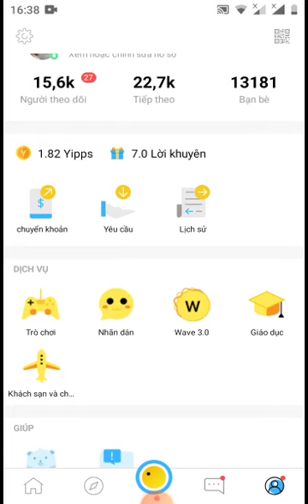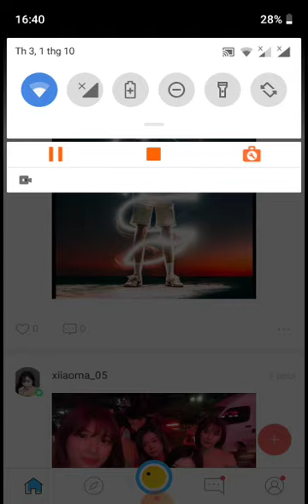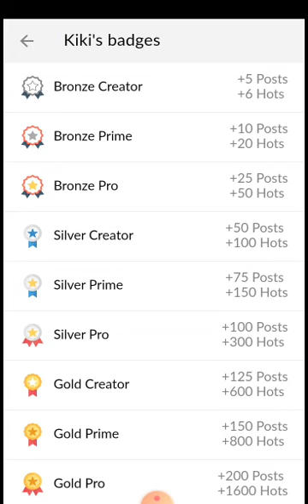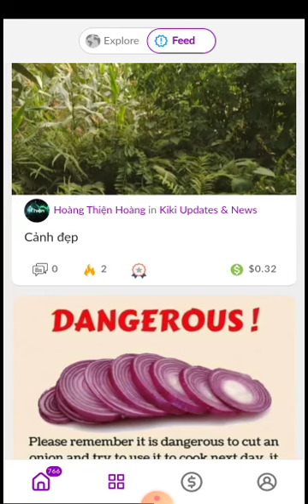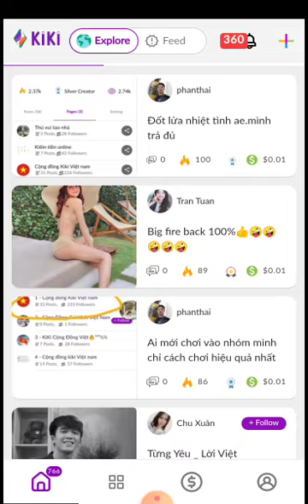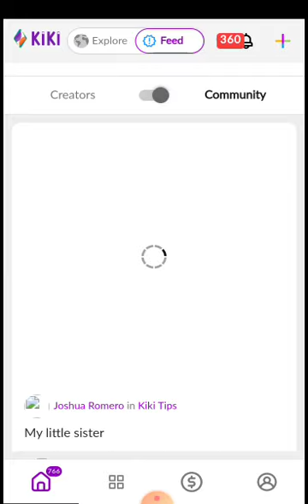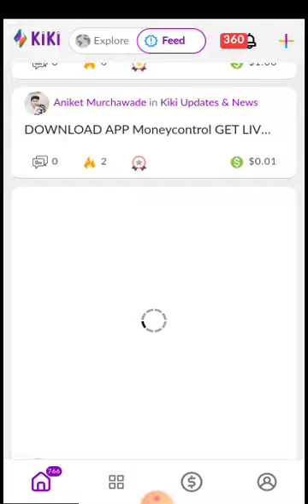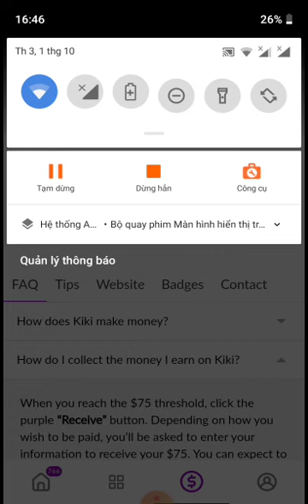tin buồn-thằng yippi có spam không?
hài thử thách#
số điện thoại kết bạn Zalo 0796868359